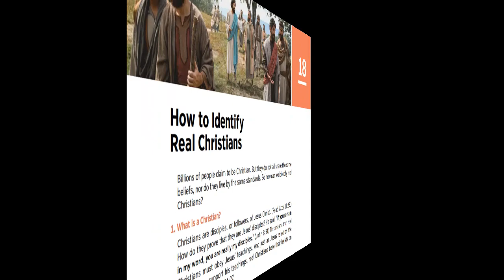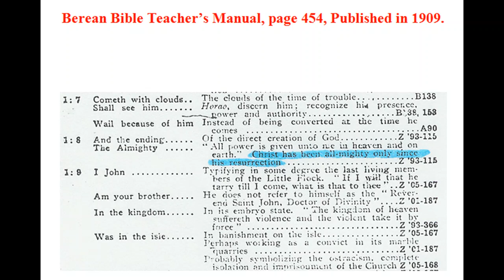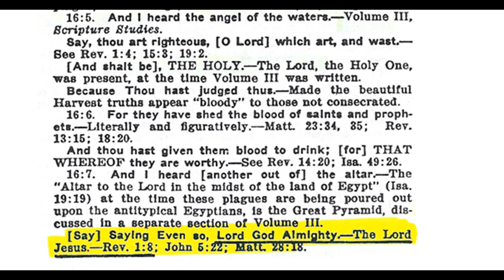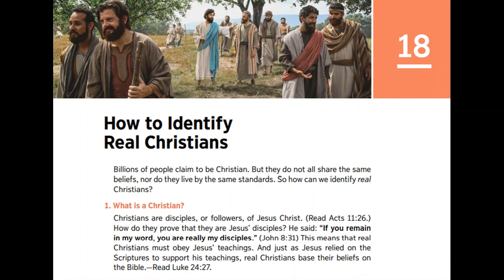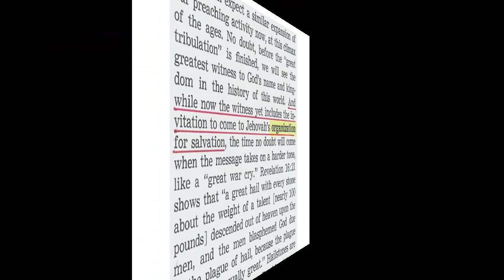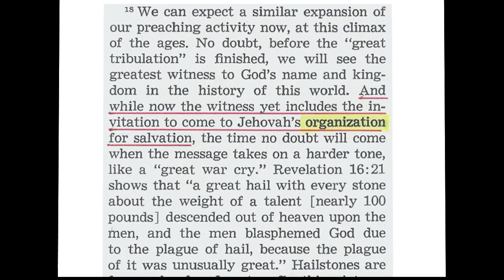Debating (Irving) Jehovah's Witness 2,612: Who is a Real Christian?